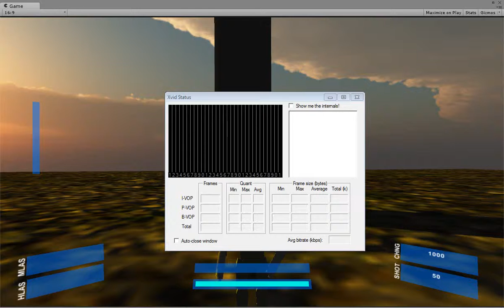Stompy robot prototype day 4